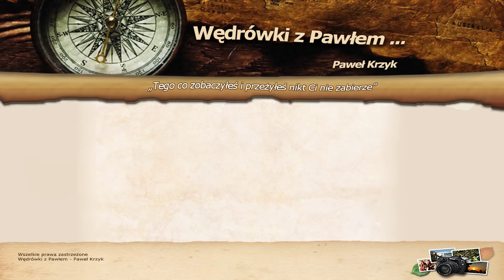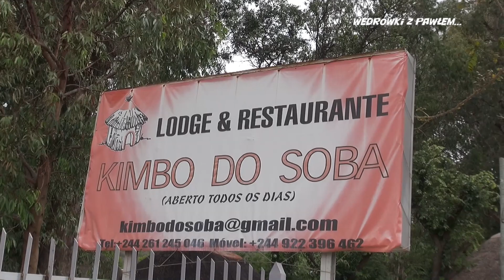Angola Luanda i Lubango. Podróże Pawła Krzyka, film HD z podróży.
Bardzo egzotyczny kraj, nie odwiedzany turystycznie ale posiadający wiele do pokazania...